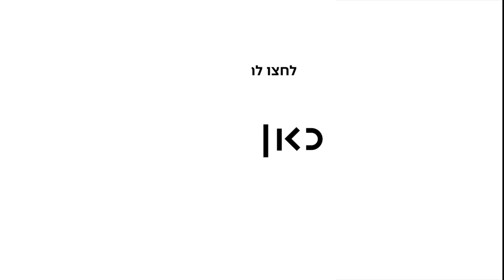כאן | סוף הדרך - פיד מי - פרק 7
כאן | דיגיטל -   שרתי הרשתות החברתיות קמו לחיים מהקרינה ומטילים טרור בעיר. כי ככה מדע עובד.

💣 💀 ☠️ מי אמר גיפים של סוף הדרך ולא קיבל?!

על סוף_הדרך - סדרת רשת סאטירית באנימציה למבוגרים, שמתרחשת בירושלים אחרי הפצצה גרעינית על ישראל. בסדרה אנחנו מתלווים לשני אחים - ירדן וכנרת - שמחפשים ברחבי ירושלים את אחיהם הקטן שהלך לאיבוד. במהלך החיפוש הם נתקלים במגוון אנשים ומצבים מוזרים שלקוחים מתוך היומיום הישראלי - אם זה התור האינסופי במיון, העמידה בצפירה, או הטרדה מינית באוטובוס. בסוף הדרך נגלה שישראל כפי שאנחנו מכירים אותה אמנם נחרבה, אבל בפועל, לא הרבה השתנה.

הסדרה נוצרה עבור כאן-תאגיד השידור הישראלי, בתמיכת המיזם לקולנוע ולטלוויזיה בירושלים.

יוצר ובמאי | ניר ברגר
תסריט | אופיר ששון, ניר ברגר
Mind The Gap Animation | הפקה
ארט דירקטורית | ענבל אוחיון
בימוי אנימציה | יעל עוזסיני

עיצוב פסקול והקלטות | אורי קדישאי, אולפני המזקקה
מוזיקה מקורית | נמי מלומד

סטוריבורד | אופיר ששון
עריכת אנימטיק | אופיר ששון, ניר ברגר
אנימציה | גיא שחף, נטע להב, שולי תג'ר, גל חקלאי, לירון נרונסקי, יעל עוזסיני
לייאאוט ורקעים | ענבל אוחיון, רותם בלוך, נטע להב, גיא שחף
ריגינג | לירון נרונסקי, נטע להב, יעל עוזסיני
קומפוזיטינג | יהלי הרבט
עיצוב גרפי | תמי עוזסיני

שחקני קול | גיה באר גורביץ', אופיר ששון, יותם פרל, דניאל בוקס
משחק קול נוסף | גיא שחף, לירון נרונסקי, רותם בלוך, כרמל סלע, אביתר חלימי
הופעת אורח | אריק אבר

תרגום לערבית | דימא כנעאן
תרגום לאנגלית | א.ל. פחורס תעשיות
כתוביות | יסמין פדילה